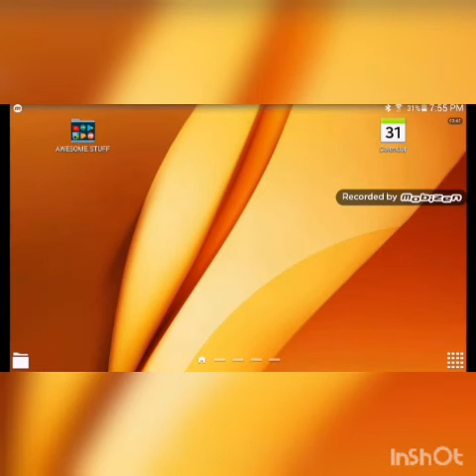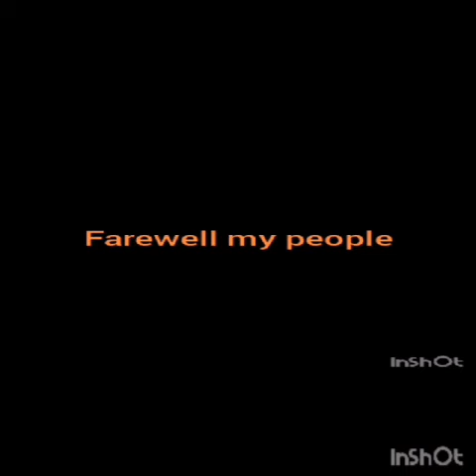There is no game part 2